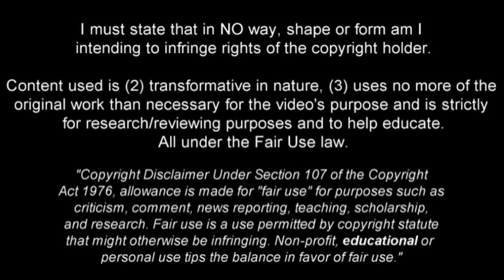LAUTARO MARTINEZ | Welcome To Inter? | Elite Goals, Speed, Skills & Assists 2017/2018 (HD)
Lautaro Martinez is Argentinian striker who plays for Racing Club. Video shows all of his goals, assists and best overall play for Racing and Argentina U20 during 2017/2018 season up until the date when video was finished.